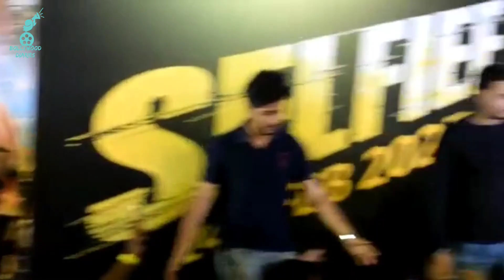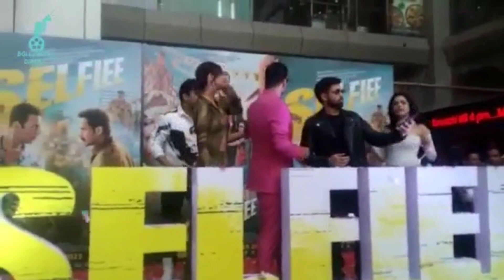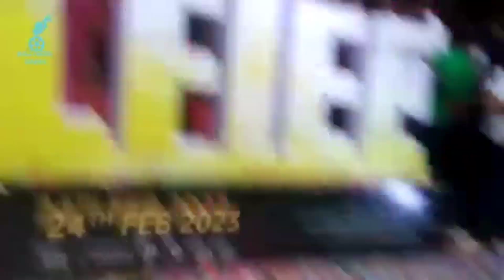Akshay Kumar & Emraan Hashmi take selfies with fans during the trailer launch of film Selfiee